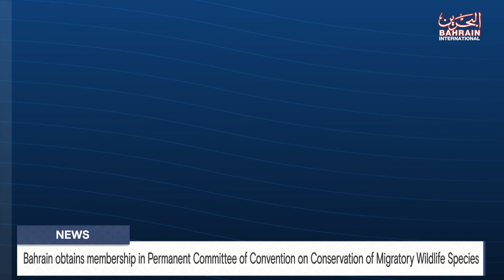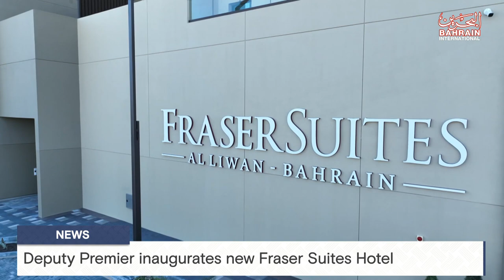BAHRAIN NEWS CENTER : ENGLISH NEWS 18- 02 - 2024